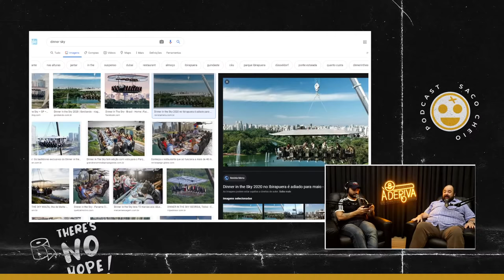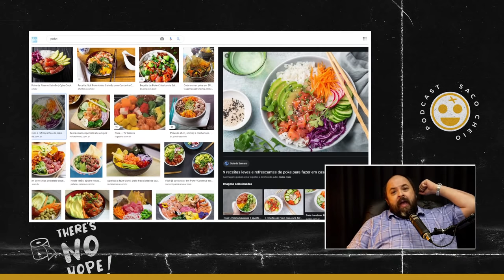Jota Bê (042) | À Deriva Podcast com Arthur Petry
O convidado do À Deriva de hoje é o crítico de culinária Júlio Bernardo, também conhecido como Jota Bê.

TENS INSTAGROLA?